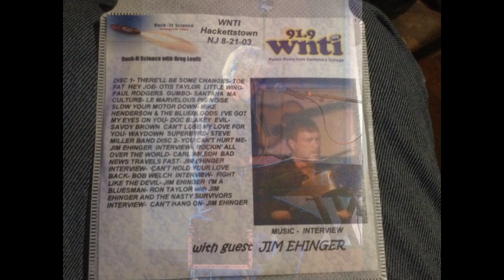Jim Ehinger- Music- Interview- 91 9 WNTI- Dec 1, 2005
Jim Ehinger--Music-Interview-91.9 WNTI Hackettstown NJ**
                  Rock-it Science with Greg Lewis**

Keyboard player Jim Ehinger has played with so many great musicians over the years. Based in S Cal from the late 70s thru the 90s he was an in demand session guy who played with people like Bonnie Raitt,Skunk Baxter,Rick Vito,Carl Wilson,Bob Welch even Bob Dylan. He was part of the Peter Karp Roadshow when he moved to NJ in 2000 and also played with local favorites the Black Widow Blues Band.
He is a very intelligent and interesting man with a wealth of interesting experiences with interesting people.
He is also a helluva good keyboard player!